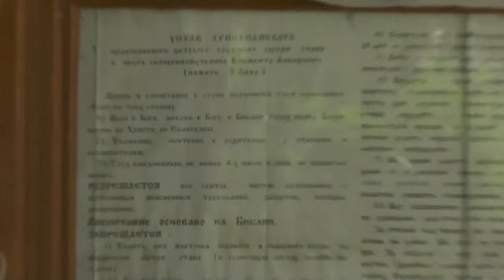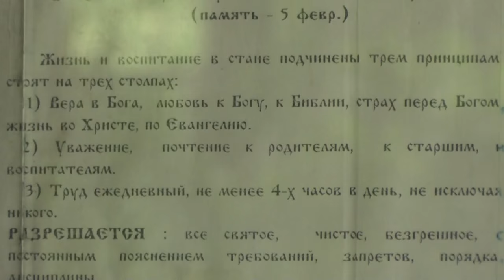Ознакомление с уставом. Православный детский лагерь-стан. 89612307060